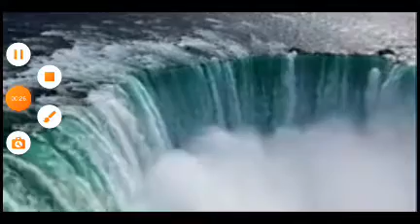India latest bridge. 2020.